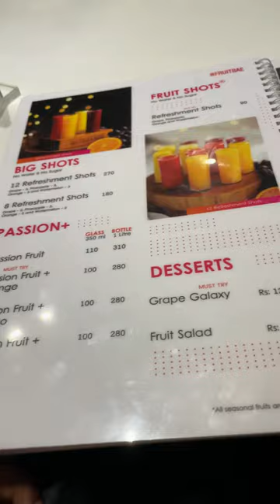Desserts ku Mattum oru Restaurant ha ⁉️- fruitebae#shorts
fruitebae location 📍 nungabakam knk road opposite to Starbucks

love you all chears ✌🏻